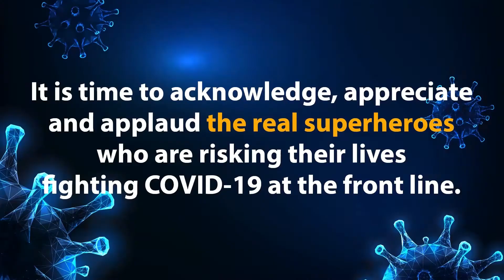Double murder due to illicit relationship Body found in half-burnt condition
ਨਜਾਇੱਜ ਸਬੰਧਾਂ ਦੇ ਚਲਦਿਆਂ ਹੋਇਆ ਦੋਹਰਾ ਕਤਲ ,,
ਅੱਧ ਸੜੀ ਹਾਲਤਾਂ ਵਿੱਚ ਮਿਲੀਆ ਲਾਸ਼ਾ ,,,
ਪੁਲਿਸ ਨੇ ਕੀਤਾ ਕੁੜੀ ਦੇ ਮਾਪਿਆਂ ਤੇ ਮਾਮਲਾ ਦਰਜ਼ ,,,,